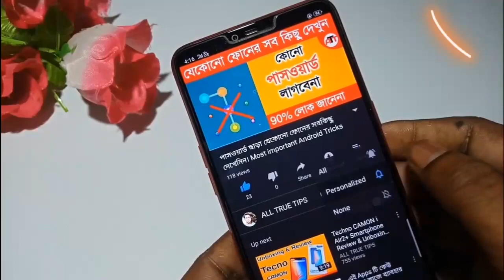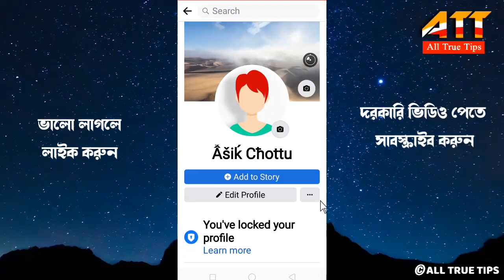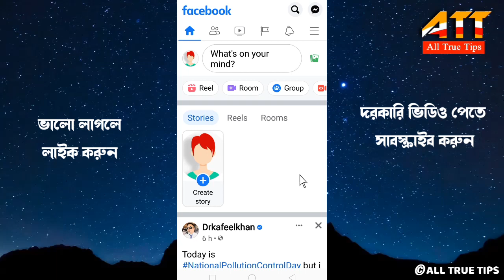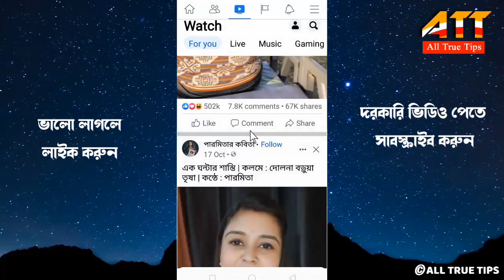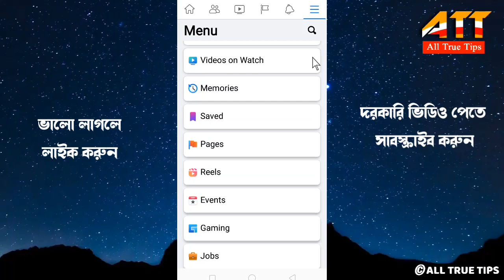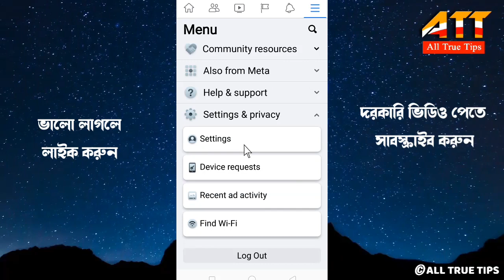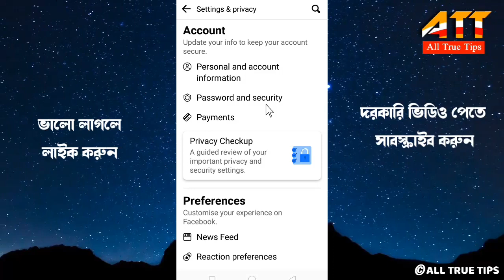প্রতিদিন ফেসবুক ব্যবহার করলে অবশ্যই দেখুন | Facebook Important Settings, Features | All True Tips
Facebook Important Settings And Features All True Tips